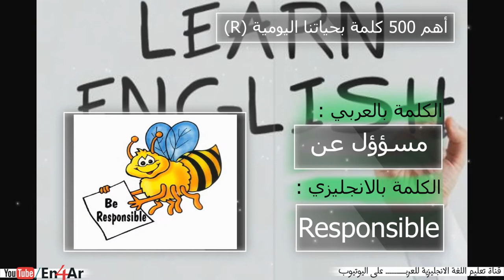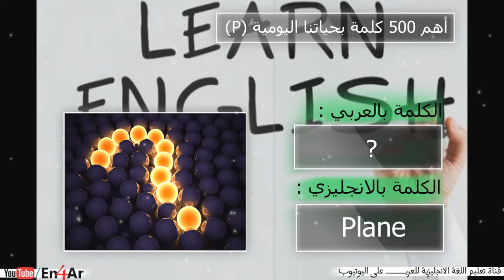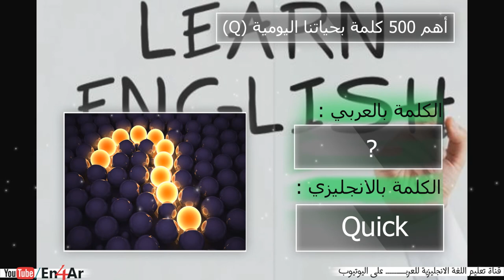أهم 500 كلمة بحياتنا اليومية | الجزء الرابع والثلاثون | Top 500 words in our daily life (34)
👆😉✅ قناة متخصصة فى تعليم اللغة الانجليزية .من خلال فيديوهات سهلة وبسيطة وغير مملة. محادثات عامة محادثات تفاعلية قصص مترجمة كارتون مترجم أهم الجمل والكلمات عربي انجليزي حكم وامثال باللغة الانجليزية .وغير ذلك  هدف القناة ان تعلم نفسك بنفسك من خلال تلك الفيديوهات .نرجو ان تنال اعجابكم.

top 10
top 2017
top 2016
top songs
top 40
the words
more than words
no words
last words